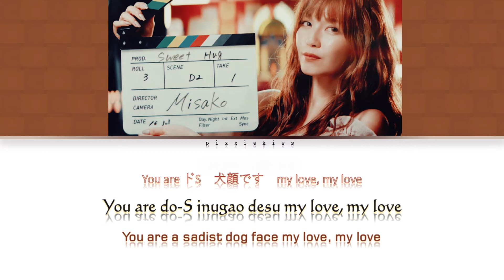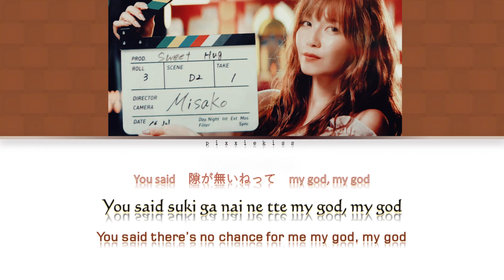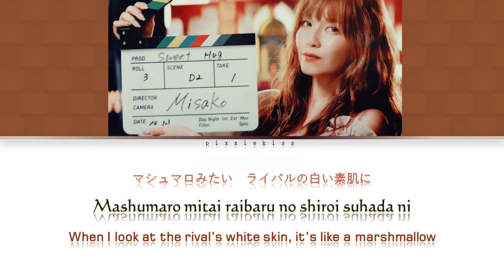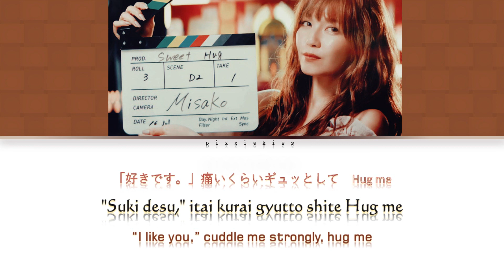Misako Uno (AAA) - Sweet Hug [Color Coded Lyrics Kan/Rom/Eng]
• Artist: Misako Uno (from AAA)
• Song: Sweet Hug
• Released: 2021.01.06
• Lyrics:  Misako Uno, Singo Kubota
• Composer: -